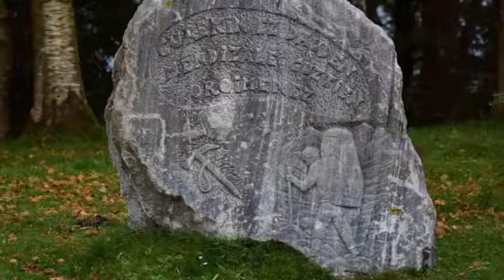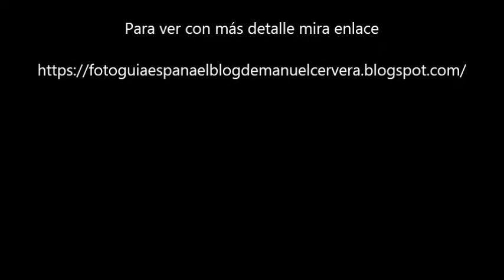Lesaka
Lesaka, una de las Cinco Villas del Bidasoa, comarca montañosa del norte de Navarra
El río Onín, divide en dos la villa, con un precioso casco urbano, forjado por la historia